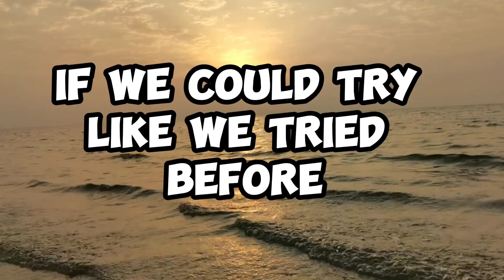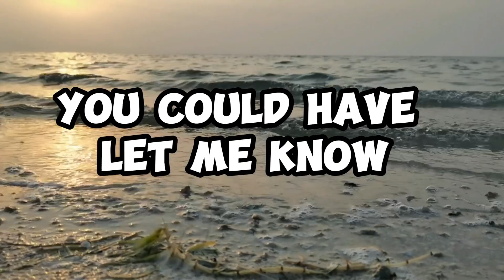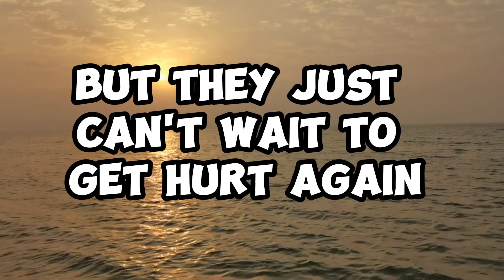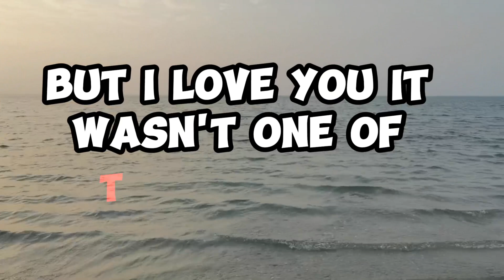DO YOU REMEMBER (LYRICS) BY: PHIL COLLINS